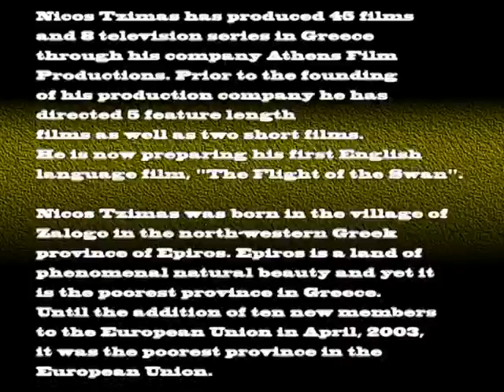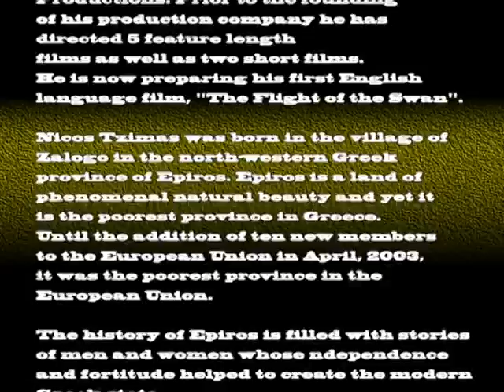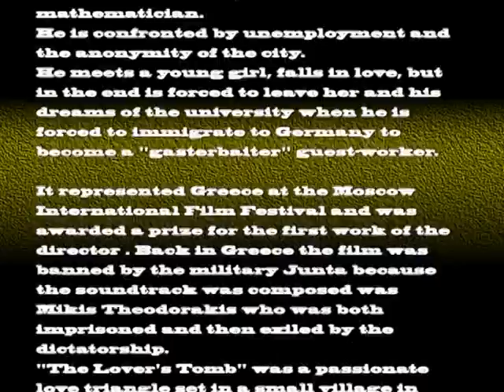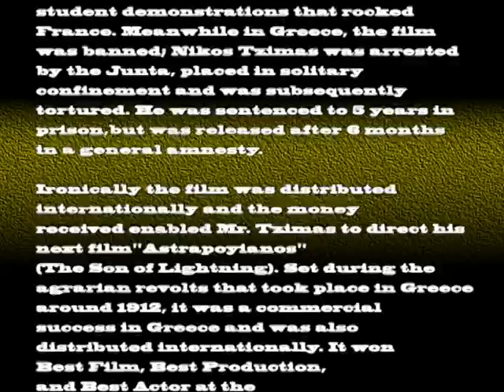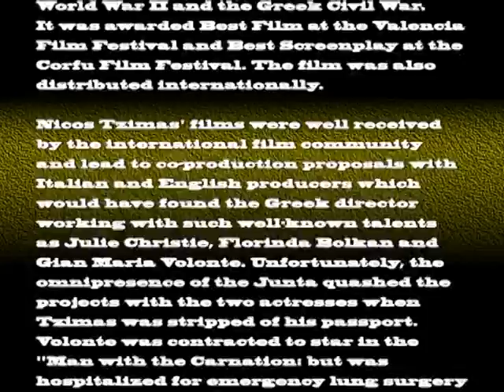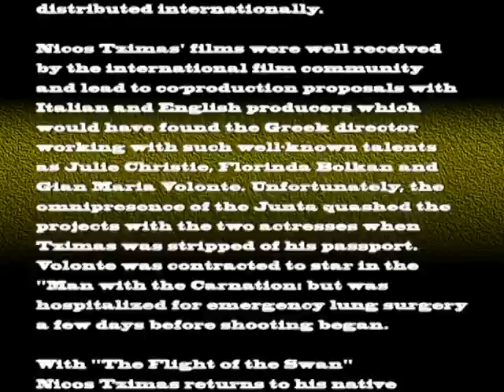Nikos Tzimas Interview